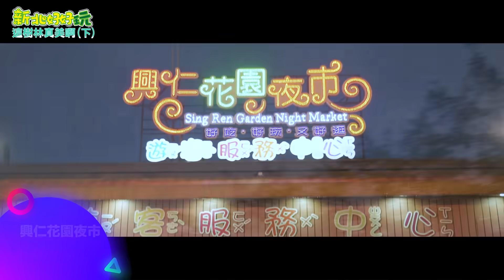【新北好好玩】 探索樹林特色公園 芒草秘境一日小旅行(下集)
✨新北好好玩✨主持人Terry X Wendy 本週繼續帶大家探索 新北樹林 其他景點，山佳車站 附近的 鐵道公園，有童趣 彩繪壁畫 及 鐵道模型 🛤等藝術造景，讓你拍美照拍不停！樹林及鄰近區域的 共融式公園 都相當有特色，以🛸飛碟造型遊具為中心的 東昇公園 ，以及有可愛 章魚滑梯 🐙的 溪北公園 ，都很適合全家人一起來玩！

如果想看 秋季限定 的 芒草 就到 三角埔 ，還可俯瞰大台北市景，小編抵達時還沒有芒草盛開，如果有芒草最新直擊情報，歡迎大家留言告訴我們！下山之後就到 興仁花園夜市 覓食，寬闊的通道和豐富的平價美食選擇，讓大家逛得輕鬆，吃得滿意！看完影片，立刻出發前往樹林囉！

📍山佳鐵道公園
✏️地址：新北市樹林區山佳街1號

📍東昇公園
✏️地址：新北市樹林區復興路395號

📍溪北公園
✏️地址：新北市板橋區篤行路二段133號

📍三角埔頂山
✏️地址：新北市樹林區頂山

📍興仁花園夜市
✏️地址：新北市樹林區保安街二段70號
📞營業時間：每週三、五、六、日17:00-00-00

🌏更多樹林資訊請至FB搜尋「新北市樹林區公所」

💬想知道更多 新北市 假日活動訊息，搜尋「@ntpc」或官方帳號「新北市政府」，加入LINE好友吧！直接點擊加好友：